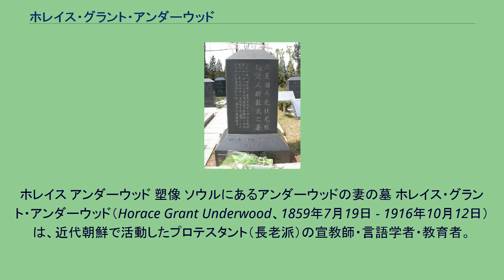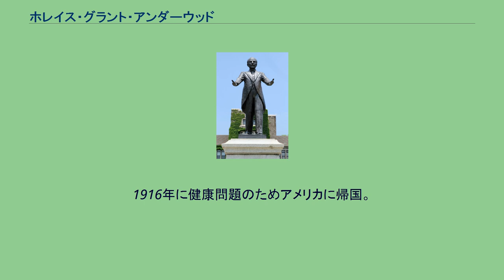ホレイス・グラント・アンダーウッド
ホレイス アンダーウッド 塑像 ソウルにあるアンダーウッドの妻の墓 ホレイス・グラント・アンダーウッド（Horace Grant Underwood、1859年7月19日 - 1916年10月12日）は、近代朝鮮で活動したプロテスタント（長老派）の宣教師・言語学者・教育者。
元 杜尤（ウォン・ドゥウ）の朝鮮名を名乗った。
1859年、父ジョン、母エリザベスの四男としてロンドンに生まれる。
5歳で母と死別。
10歳の時にフランスのカトリック系寄宿学校に入学した。
事業に失敗して再起を図る父とともに、13歳でアメリカ合衆国に移住。
1877年にニューヨーク大学に入学、1881年卒業。
ついでニュージャージー州のニューブラウンズウィック神学校に学んで牧師となり、1884年同神学校を卒業。
さらに1年間、海外宣教のため医学を修める。
朝鮮での宣教を志願し、1884年7月に北長老教会海外宣教師に任命され、朝鮮への派遣が決定される。
1884年12月16日、サンフランシスコを出港。
日本の横浜に到着するが、甲申政変にともなう朝鮮の政情不安や旅費の問題からそのまま横浜に滞在することとなり、当時日本で聖書の翻訳活動などを行っていた朝鮮人キリスト教徒・李樹廷から朝鮮語を学んだ。
1885年4月5日、メソジスト教会のH・G・アペンゼラー夫妻とともに朝鮮・仁川に上陸する。
4月7日、漢城に入ったアンダーウッドは、H・N・アレンが開いていた広恵院（のちに済衆院、セブランス医学校を経て現在の延世大学校医学部）で物理と化学を教えた。
また、1886年には朝鮮初の近代的孤児院を設立。
この孤児院はやがて学校となり、基督教学堂・救世学堂などと称され、1905年に儆新学校に発展した。
1915年には朝鮮基督教大学（儆新学校大学部）を設立し、同校は1917年に延禧専門学校となる（現在の延世大学校）。
1887年には朝鮮人信徒と貞洞教会（現・セムナン教会）を設立。
また、布教のために朝鮮語の研究にも力を注ぎ、1890年には『韓英辞典』『韓英文法』を発行した。
1894年には賛美歌を翻訳したほか、アペンゼラーらと聖書の朝鮮語訳をすすめ、1911年に完成させる上で貢献を果たした。
このほか、『キリスト教新聞』発行（1897年）、YMCA設立（1903年）など、朝鮮における初期プロテスタント普及に足跡を残した。
1916年に健康問題のためアメリカに帰国。
アトランタで没し、遺体はソウルの外国人墓地に埋葬された。
著書に『朝鮮の呼び声』（The Call of Korea、1908年）など。
父ジョンは化学技術者であり、インクやタイプライターの製造工場を興した。
末兄のジョン・T・アンダーウッドはすぐれた事業家であり、アンダーウッド・タイプライター社（en:Underwood Typewriter Company）を大きく成長させた。
1889年には朝鮮で働いていたアメリカ人医師のリリアス・ホートン（Lillias Horton、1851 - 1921）と結婚。
子のホレイス・ホートン・アンダーウッド（Horace Horton Underwood、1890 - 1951）も朝鮮で活動した。